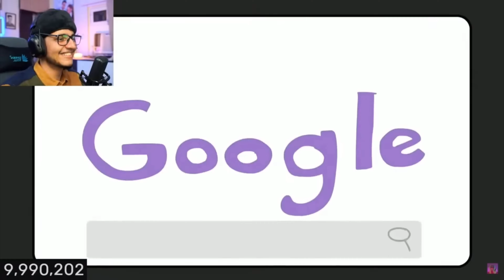#3 TRIGGERED INSAAN reacts to NOT YOUR TYPE ANIMATION | @NOTYOURTYPE ,@triggeredinsaan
ORIGINAL LIVE STREAM ON LIVE INSAAN CHANNEL:-

CREDITS TO @NOTYOURTYPE  and @triggeredinsaan

NOT YOUR TYPE'S VIDEOS IN THIS VIDEO :-

 • Indian Exams , Gr...

 • Indian Ghost Stor...